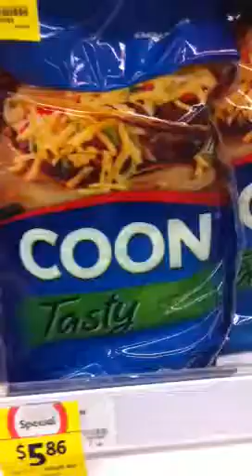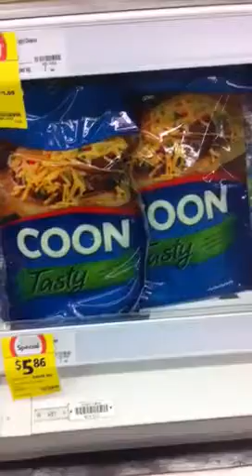Australias horrific racist history